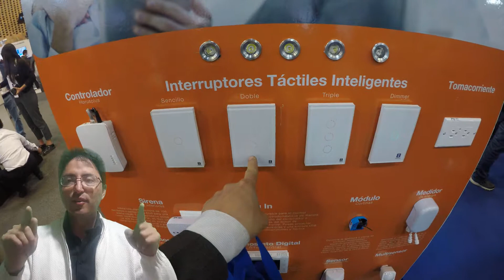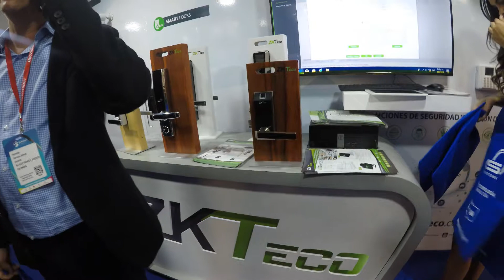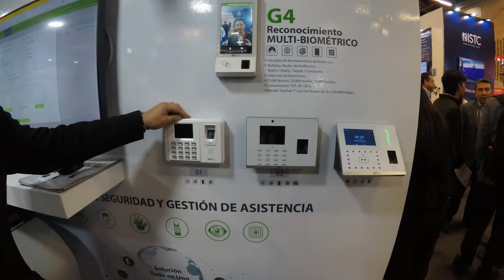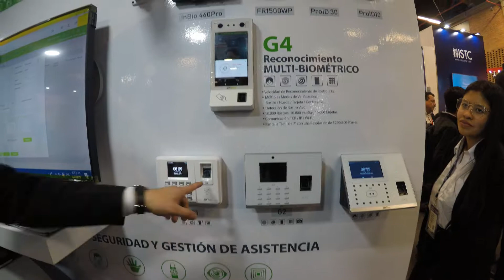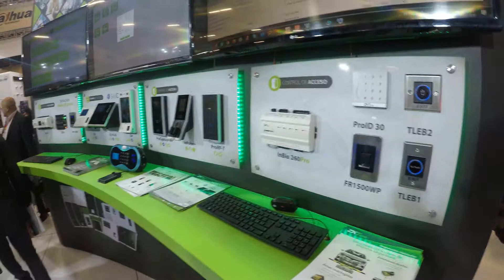como funciona el reconocimiento facial para mi edificio de oficinas?